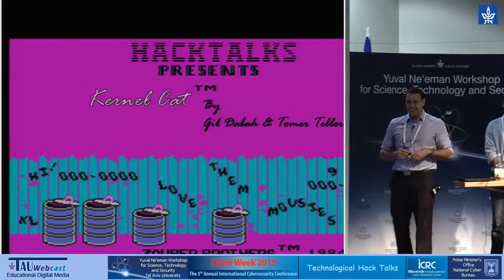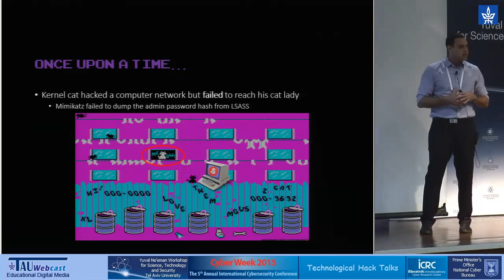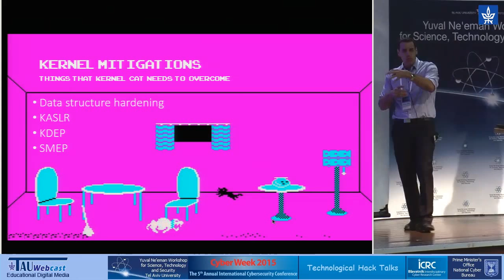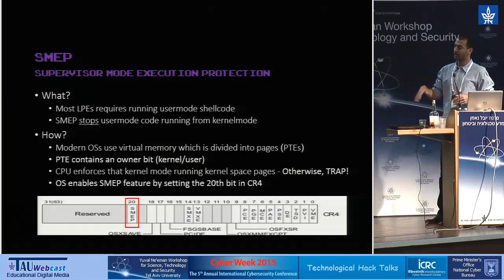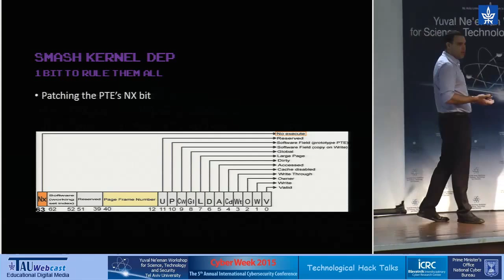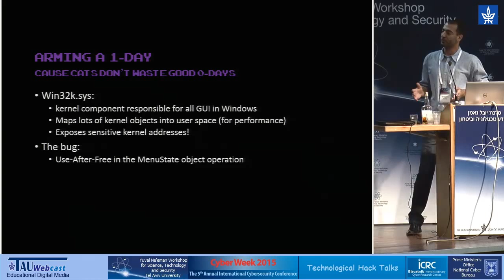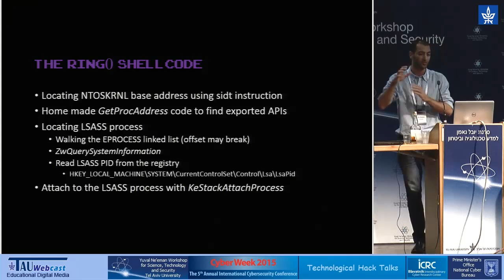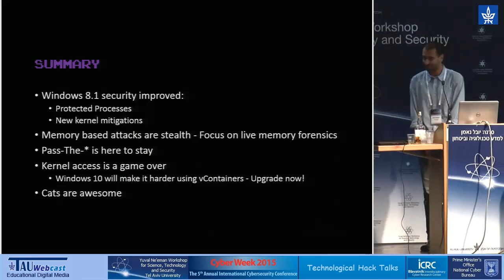Kernel Cat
Speakers:
-Tomer Teller, Senior Program Manager, Microsoft Azure Cyber Security group
-Gil Dabah, Co-founder & CEO of NorthBit
"Technological Track:
HackTalks Vs. TechTalks"
Cyber Week 2015, Tel Aviv University,
24.6.15